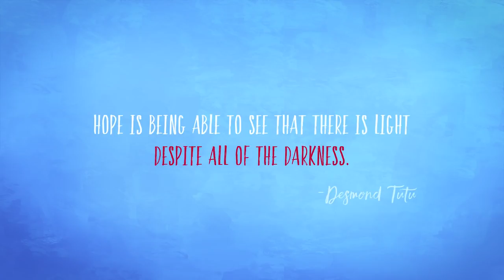yt1s com Scarlett animated short Scarlett Contra el Cancer62112